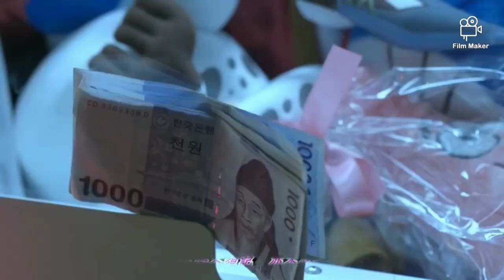Mộng xưa xin đừng nhắc - Lời Việt